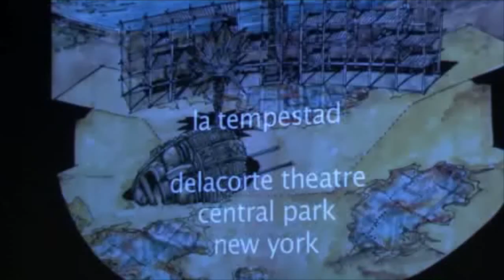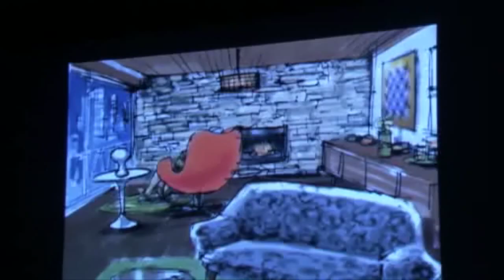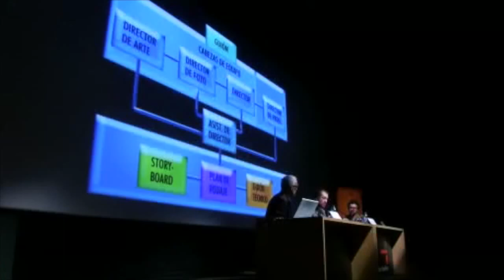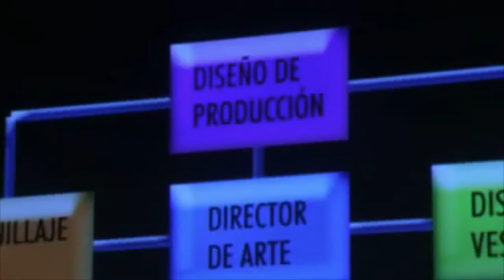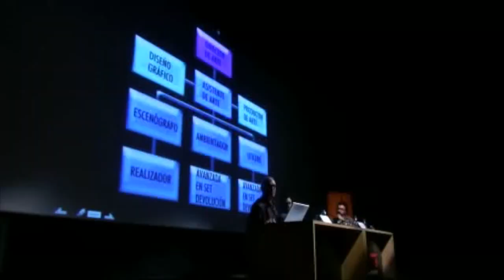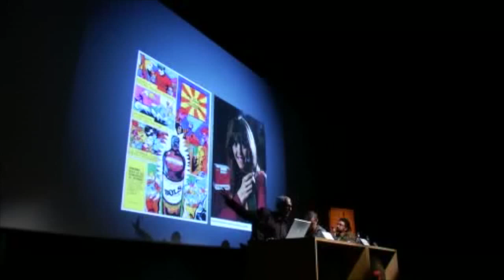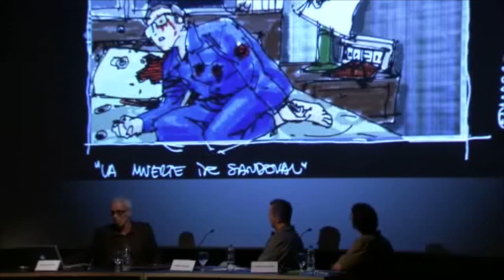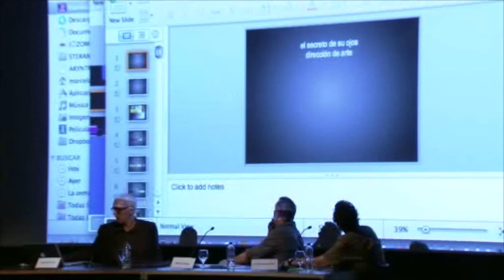[Semana ABC 2012] 07 - Convidado Internacional: Marcelo Pont.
Convidado Internacional: Marcelo Pont.
Um dos mais importantes Diretores de Arte do cinema argentino (“O Segredo de Seus Olhos” (2009)de Juan José Campanella, entre outros) compartilha suas experiências profissionais. O objetivo é promover uma reflexão sobre as nossas diferenças e semelhanças dentro da perspectiva de um mercado panamericano de cinema, que nos aproxima e nos une.
Participação: Cassio Amarante (diretor de arte) e Adrian Teijido (diretor de fotografia).